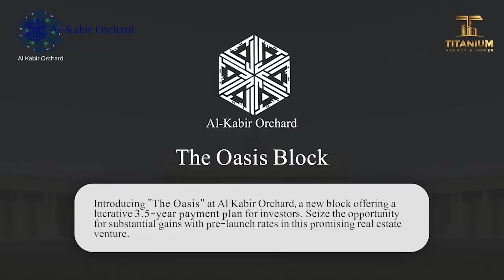Al Kabir Orchard | The Oasis Block | Book For Good ROI | Best Location | Titanium Agency & Homes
Al Kabir Orchard | The Oasis Block | Book For Good ROI | Best Location Society | Titanium Agency & Homes

Why us?
Personalized Services
Multilingualism services